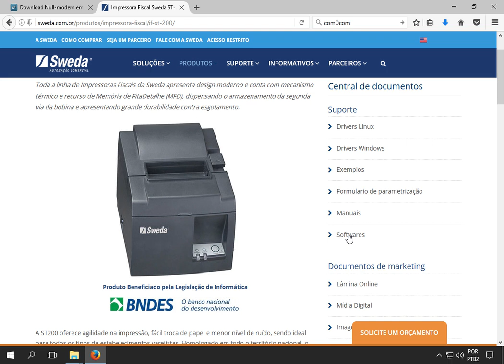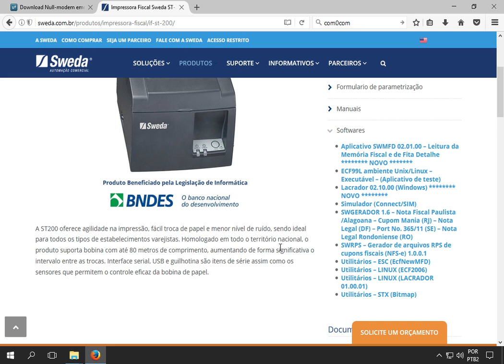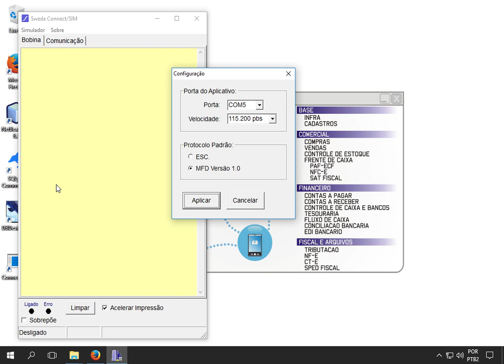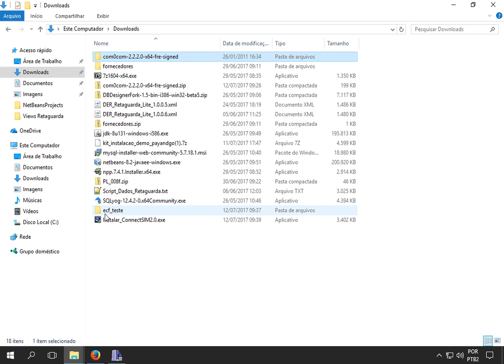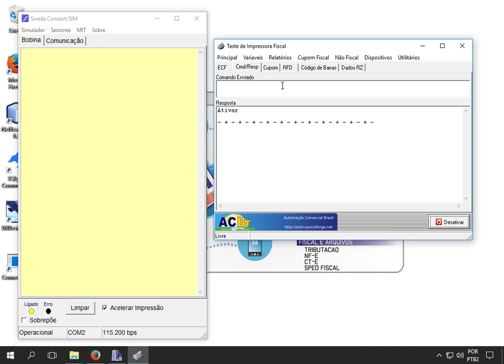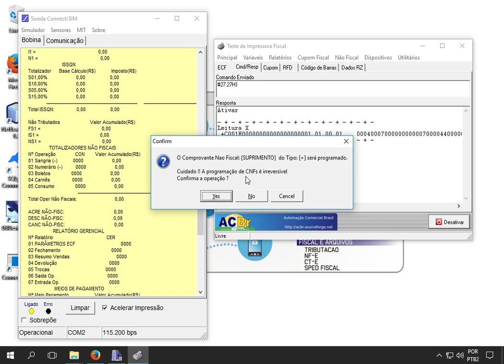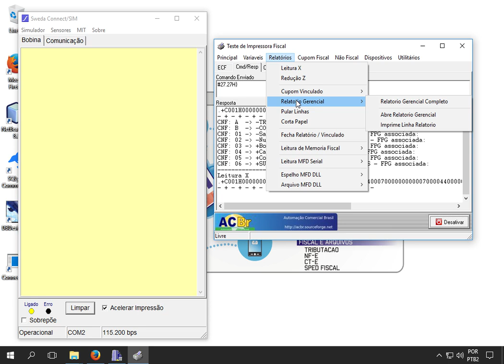T2Ti ERP Lite - Java - PAF-ECF - Video Aula 03 - Emulador ECF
T2Ti ERP Lite - Java - PAF-ECF

Video Aula 03 - Emulador ECF

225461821